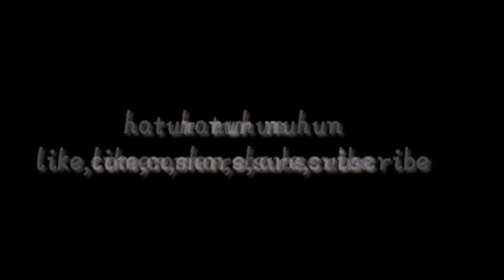mengolah belalang sawah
Masak serangga belalang,, makan belalang, pengolahan belalang resep sederhana,, rasa belalang